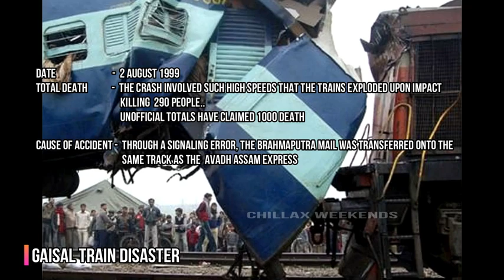Top Indian Train accident😡💔😢😢